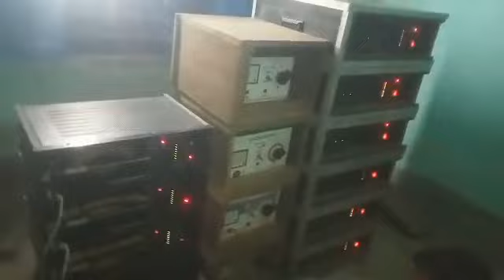লোকনাথ মাইক রায়গ্রাম পূর্ব বর্ধমান